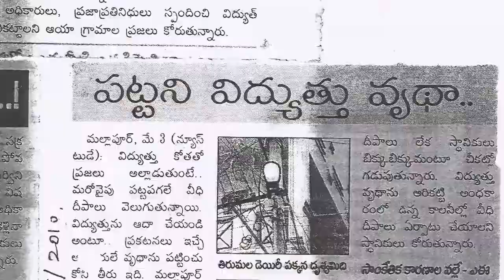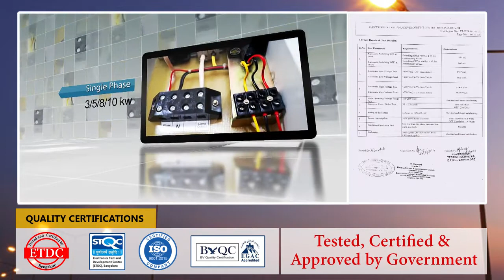automatic street light control systems#lightmate#supertech electronics india#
automatic street light control systems#lightmate#supertech electronics india# sensor based working